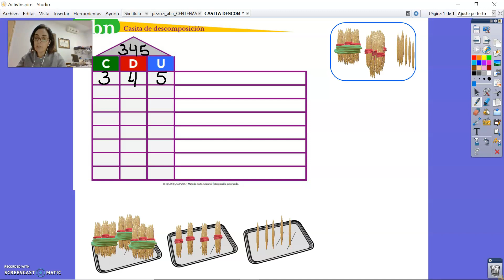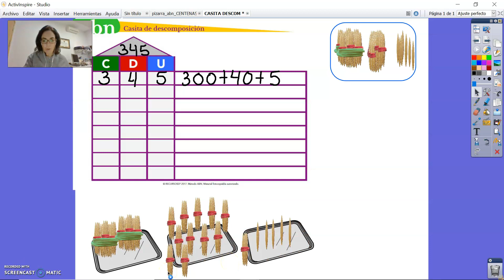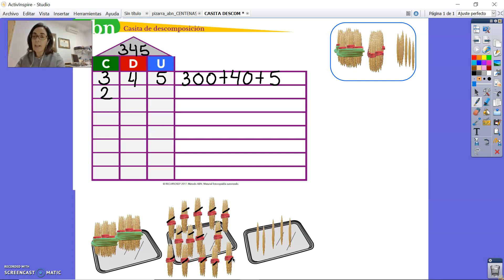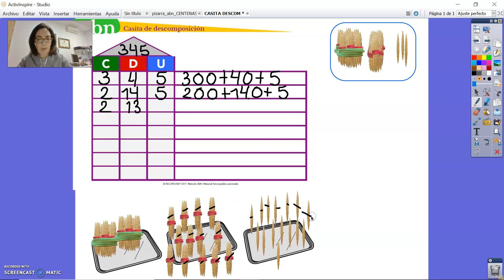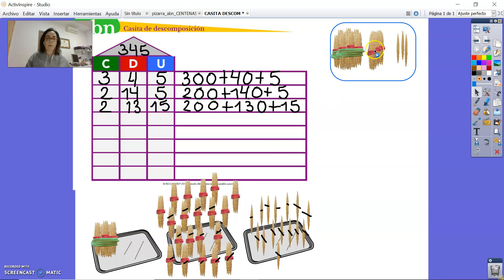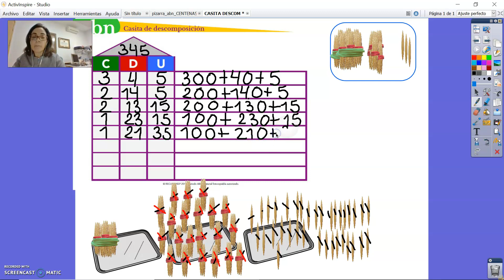CASITAS DESCOMPOSICIÓN CENTENAS ABN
Descomponer con palillos. Método ABN. CEIP La Paz (San José de La Rinconada, Sevilla)